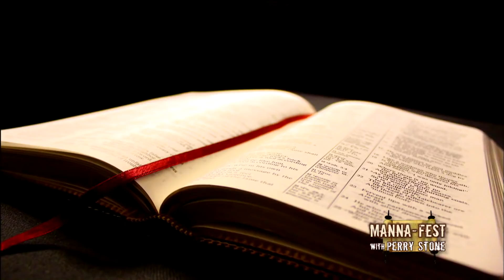A MESSAGE TO THE NATIONS | EPISODE 950